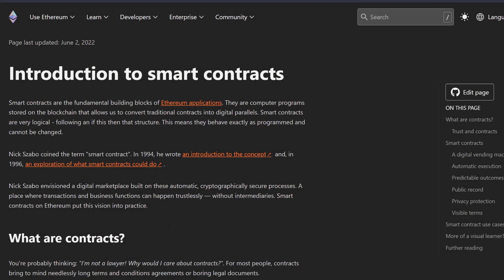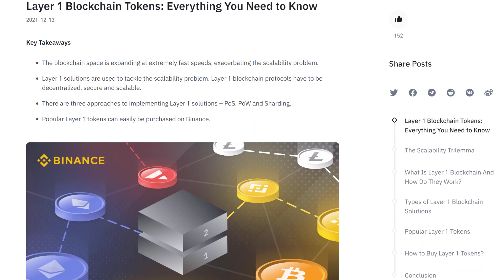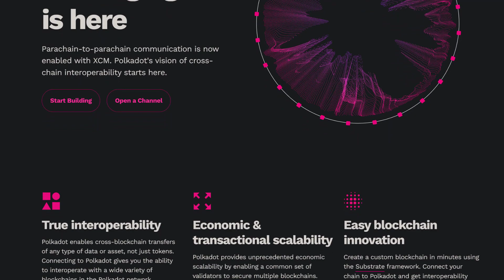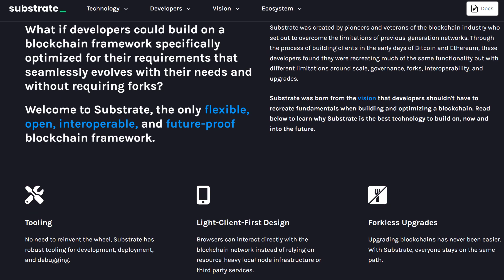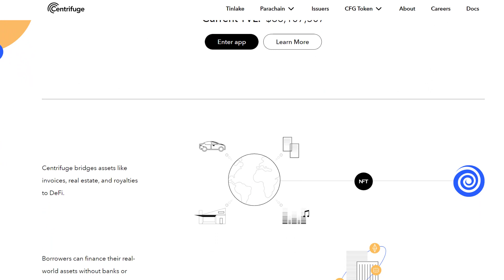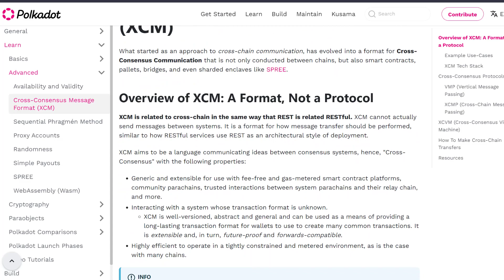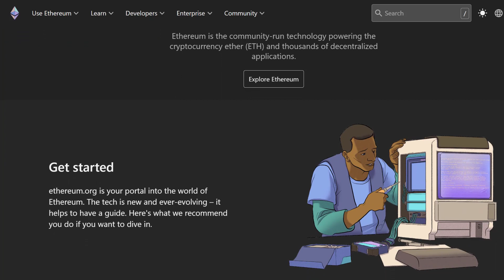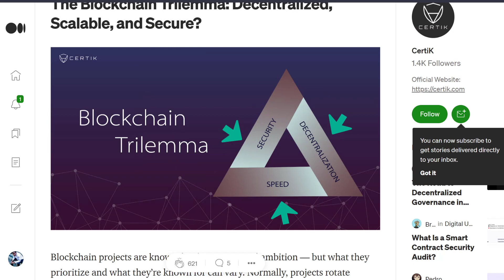Polkadot Is Coming $DOT DOT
➡️ 00:27 - What Made ETH Great?
➡️ 01:08 - Blockchain Trilemma Will Make Dot Moon?
➡️ 2:44 - The 100 Ethereums
➡️ 3:32 - Key Polkadot Fundamentals
➡️ 4:07 - Substrate is King
➡️ 7:28 - XCM - Blockchains On Cocaine
➡️ 8:47 - Timing Is Everything
➡️ 11:08 - The Gavin Woods Effect